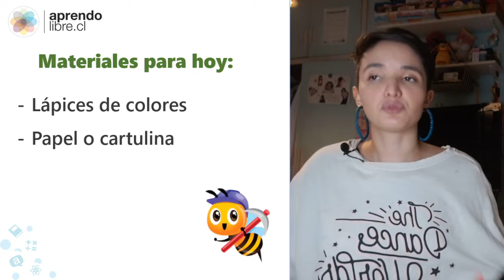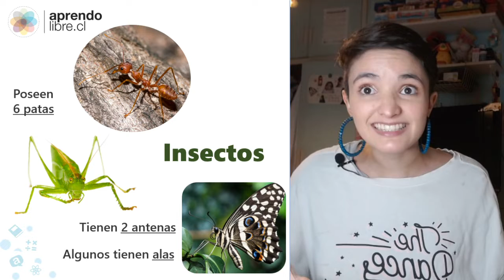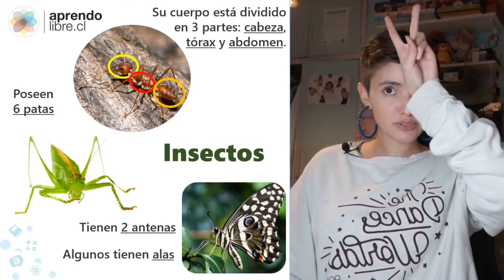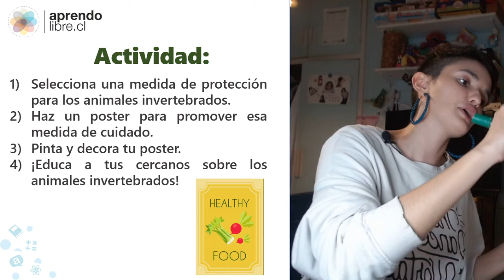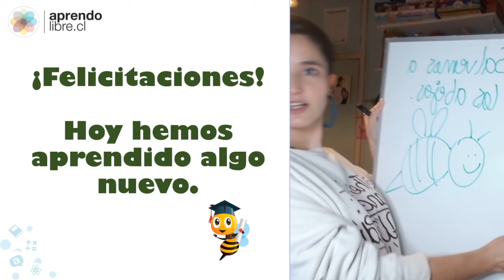CIENCIAS NATURALES | Conociendo a los invertebrados | 2º Básico (7-8 años)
!Clase en Vivo con la profe Catalina Vargas!

Objetivo de la clase: Describir los diferentes tipos de invertebrados (insectos, crustáceos y arácnidos), identificando sus partes principales.

¡Recuerda!